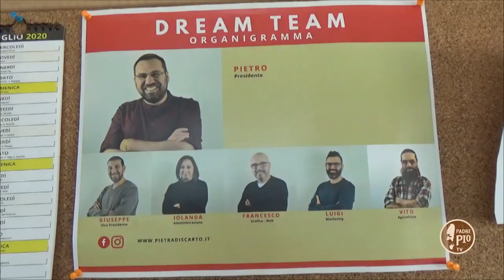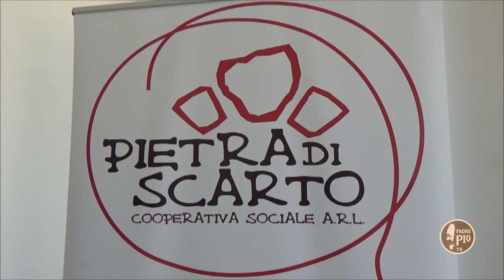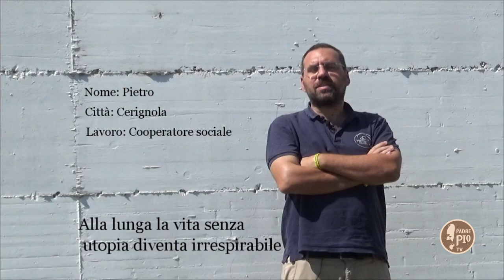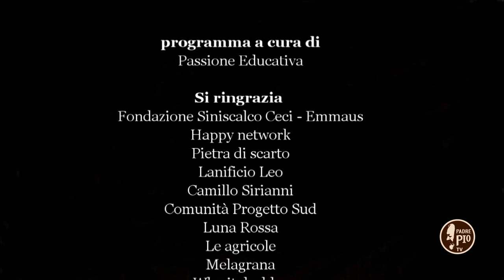Offerte di Lavoro – Pietra di scarto per la giustizia sociale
In questa puntata si parla di promozione della giustizia sociale ed economica attraverso la diffusione di una cultura dell’antimafia, la pratica di un’agricoltura sostenibile, l’educazione alla legalità e al consumo critico. Una testimonianza concreta di come è possibile inserire nel mondo del lavorativo  persone che provengono da situazioni di fragilità e a rischio di esclusione sociale.